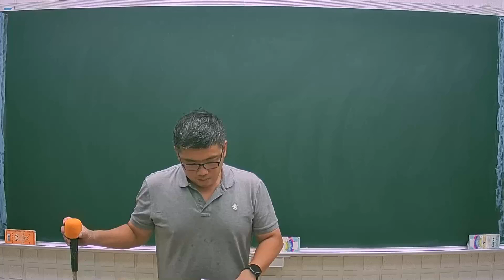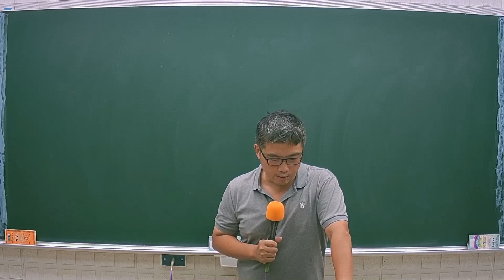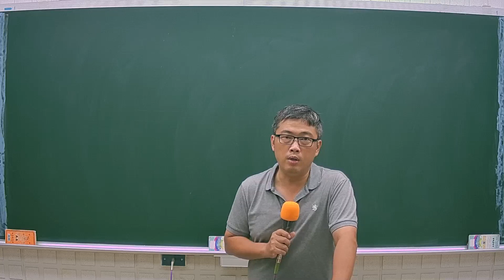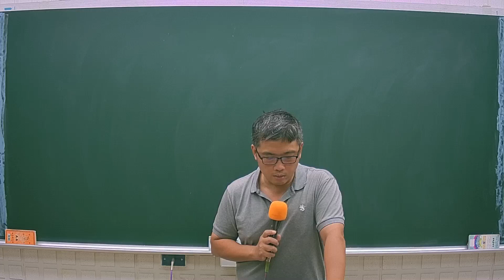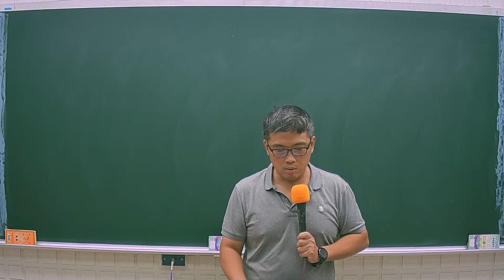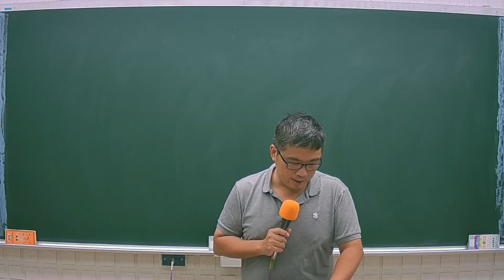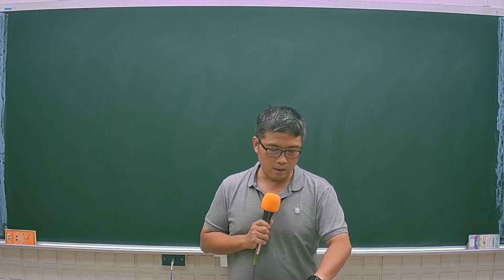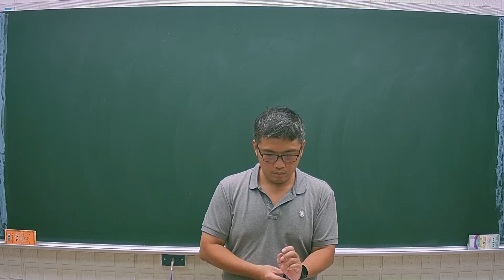111民航解題講座-航空運輸學-金信